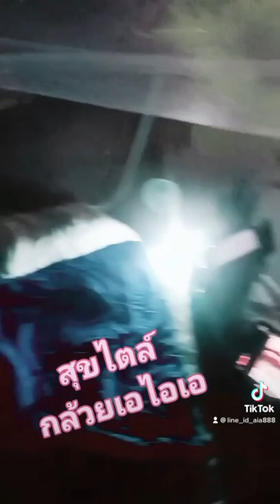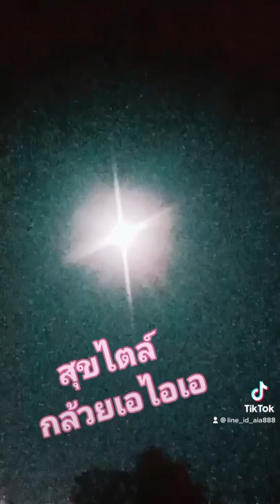สุขสไตล์กล้วยเอไอเอ